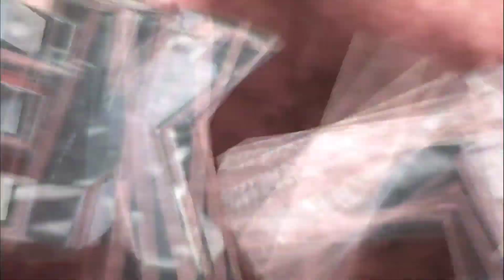Welcome To The Eagles Penitentiary Cowboys Fans